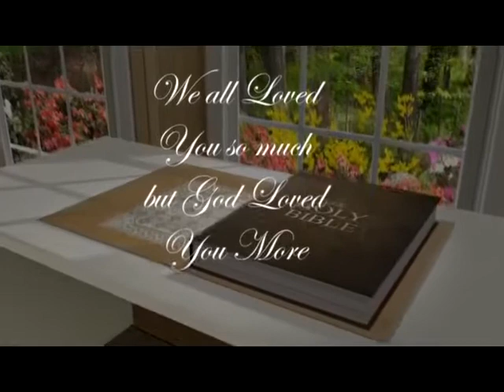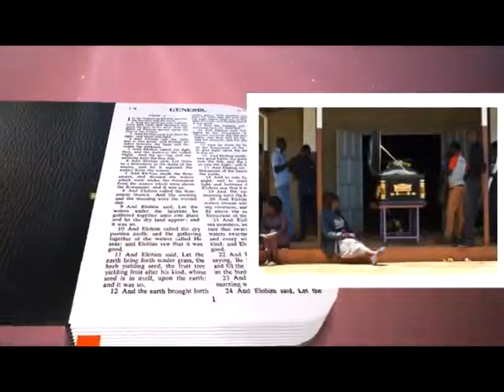Martina achieng funeral video picture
Video from Mogul To You